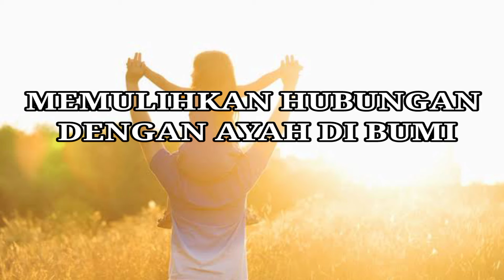Memulihkan Hubungan Ayah di Bumi - Kenalilah Siapa Bapa Anda Sebenarnya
Memulihkan Hubungan Ayah di Bumi - Kenalilah Siapa Bapa Anda Sebenarnya. Sumber dari Buku Stormie Omartian dengan Judul "The Power Of a Praying Life"
Menemukan Kebebasan, Keutuhan, dan Keberhasilan Sejati Yang Allah Sediakan bagi Anda.